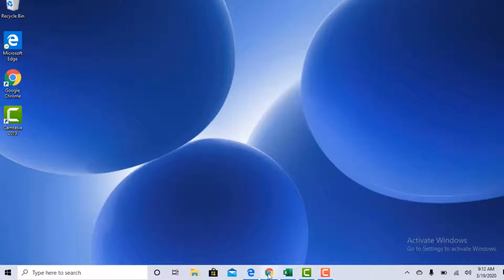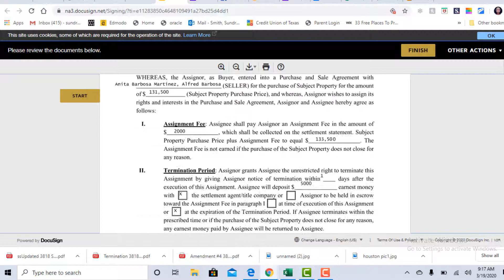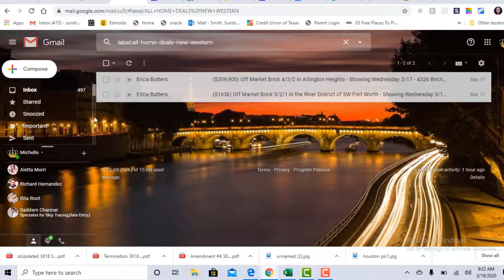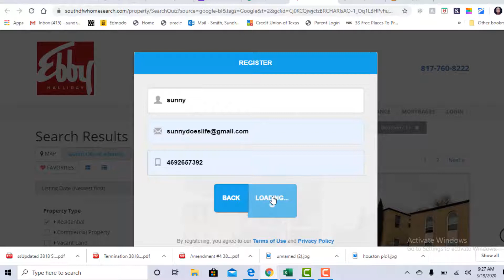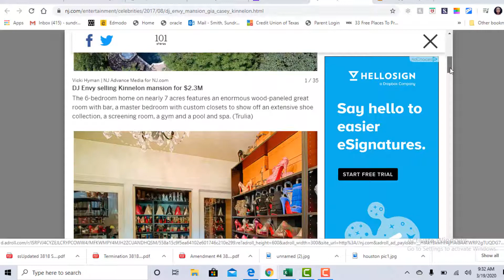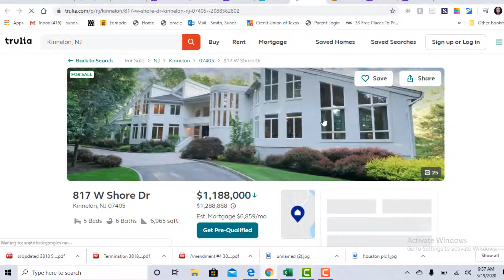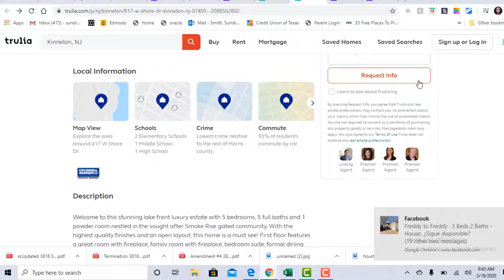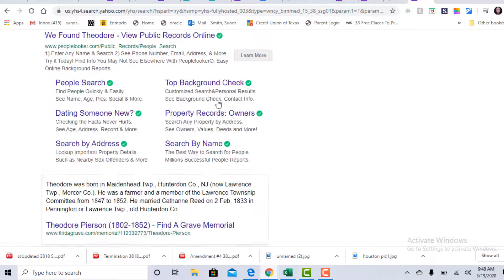Corona Will NOT stop me from making Money in Real Estate! Nope! No way!